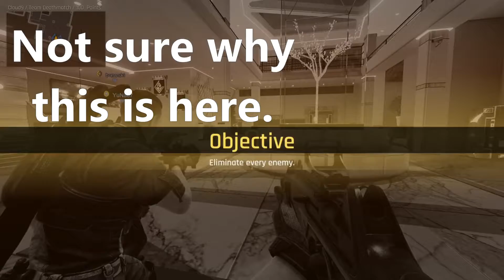I Didn't Notice It In Time! | IronSight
It was at the start of the game and I rushed the other team. They didn't see me and were looking my team, but I didn't see the claymore that was planted by the stairs. I don't have the eyesight for this sh*t... XD